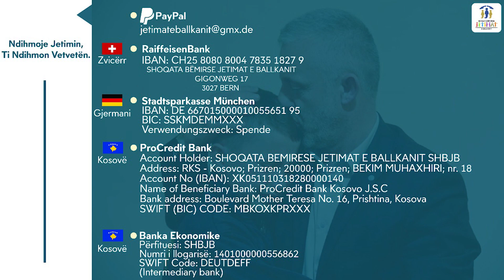Afrim Prokshi nga fshati Hamidi komuna e Obiliqit po i niset shtëpia e re!**